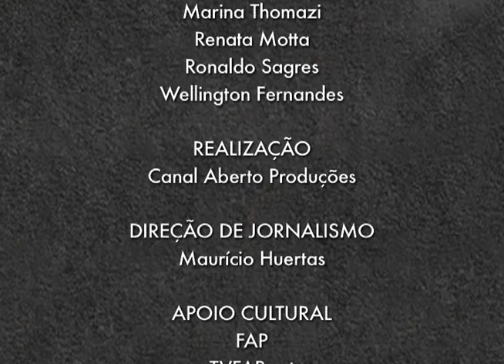Os dois lados da crise ProgramaDiferente nº 50 (de 20 de março de 2016)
Nesta semana em que a crise brasileira se agrava bastante, o ProgramaDiferente, da TVFAP.net, entrevista o escritor Luís Mir. Com declarado "DNA comunista", ele fala sobre partidos e movimentos de esquerda, as origens do PT (do qual é um crítico ferrenho) e o atual momento político. Assista.

Também são ouvidas personalidades favoráveis e contrárias ao governo da presidente Dilma Rousseff. De um lado, contra a Operação Lava a Jato, falam Paulo Moreira Leite, jornalista e editor do site Brasil 247; Luis Nassif, jornalista e blogueiro; Franklin Martins, jornalista e ex-ministro de Lula; e Celso Bandeira de Mello, jurista e professor da PUC-SP.

Do outro lado, participantes do já histórico protesto do dia 13 de março na Avenida Paulista. Foram entrevistados Kim Kataguiri e Fernando Holiday, do Movimento Brasil Livre; o governador Geraldo Alckmin; os senadores Aécio Neves e Aloysio Nunes, do PSDB; Ronaldo Caiado e José Agripino Maia, do DEM; os deputados federais Roberto Freire, Raul Jungmann e Rubens Bueno, do PPS; Carlos Sampaio, do PSDB; Onyx Lorenzoni, Rodrigo Garcia e Pauderney Avelino, do DEM; e Darcísio Perondi, do PMDB.